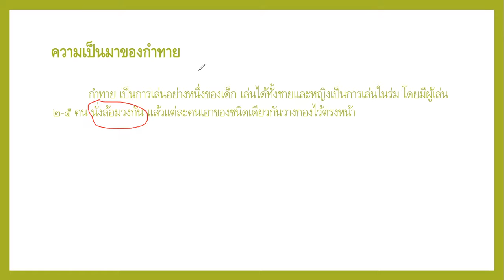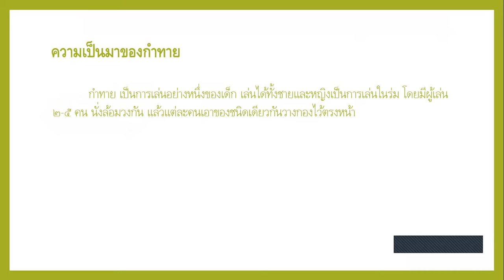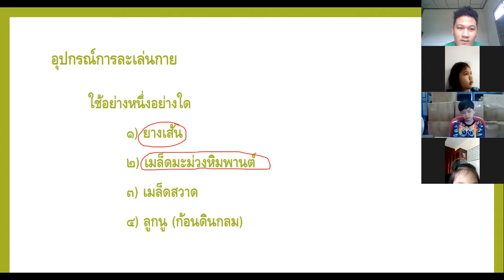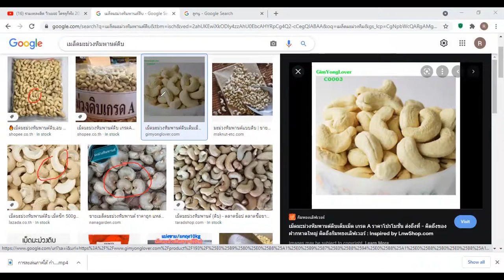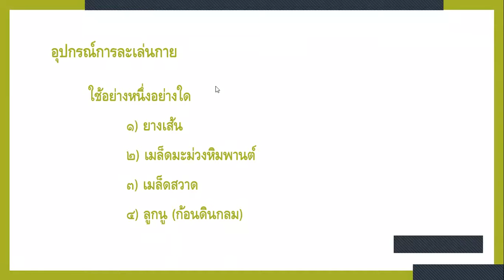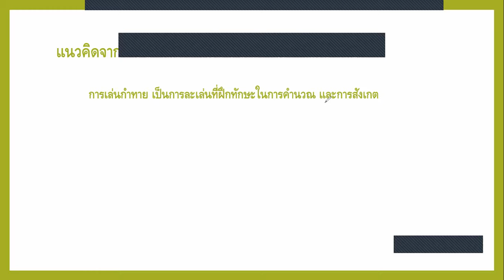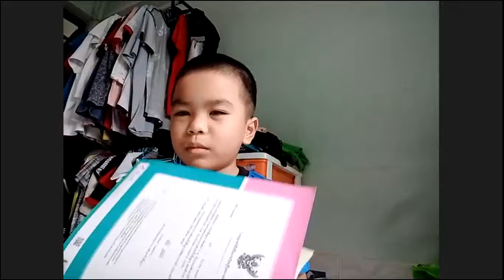คลิปย้อนหลังนาฏศิลป์ 20 09 64